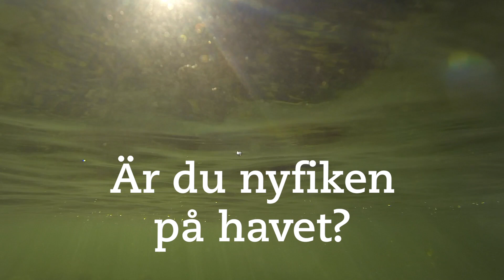Studera havet vid Stockholms universitet!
På Stockholms universitet finns många utbildningar för dig som är intresserad av havet. Läs mer på su.se/ostersjocentrum/utbildning